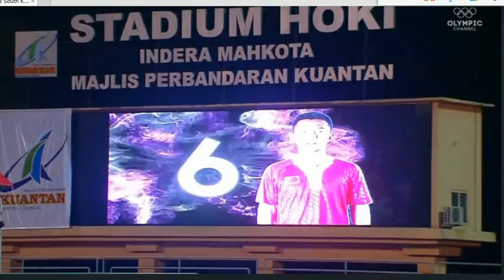2016-10-22 ホッケー男子 日本×中国 前半ハイライト②